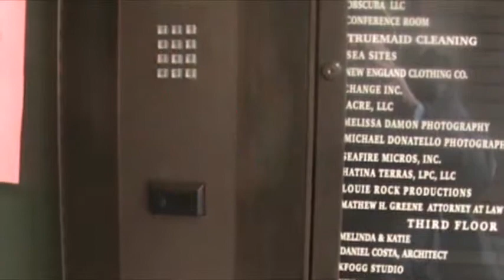pwop studios 1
pwop studios new london , ct.